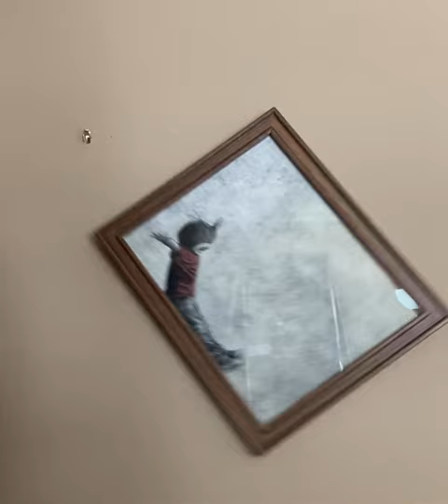“Off-kilter”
An interactive frame piece I recently made.